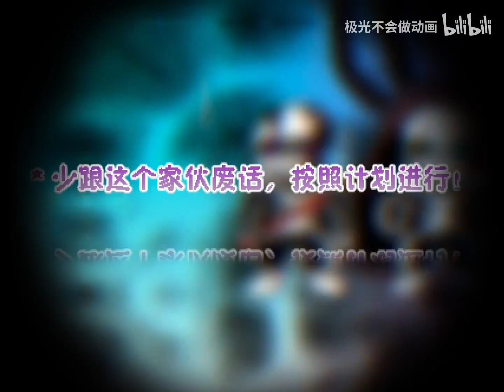[Undertale 7th Anniversary] Chaotic Time Trio Phase 3 - Animation (Preview)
Animation by 极光不会做动画
Sprites by TempNineteen____